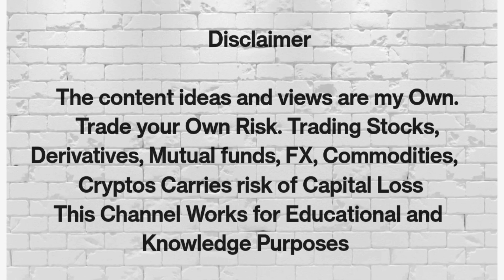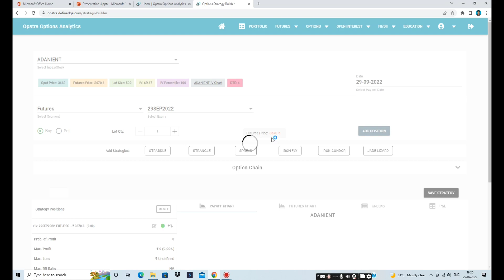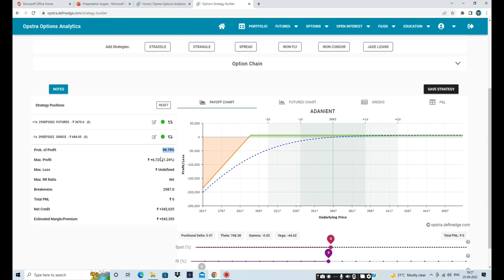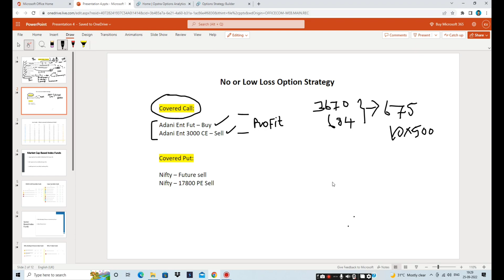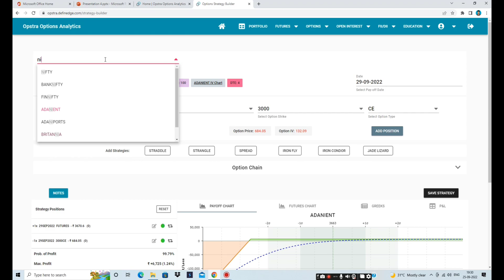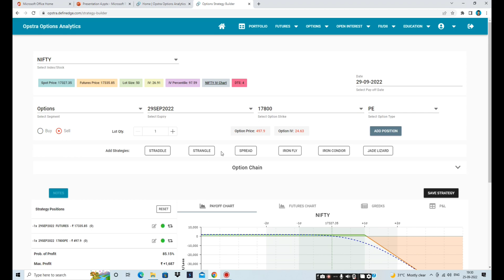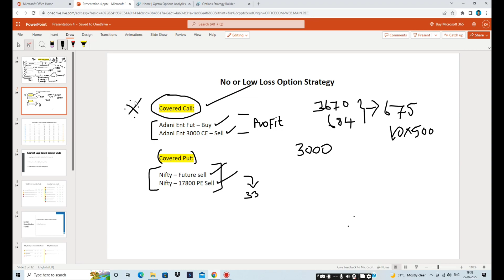Low Risk Option Strategy - Tamil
Here we have explained about Covered call and cover put.

Low risk option strategy

Adani enterprises - Covered call
Nifty - Covered Put

Jai Hind